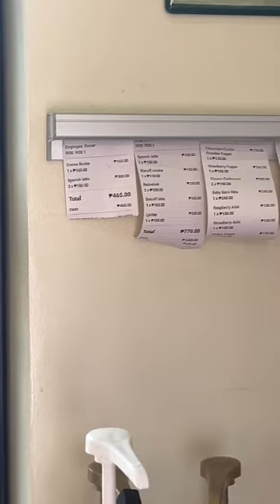a day in the life of a cafe owner - rookie cafe edition